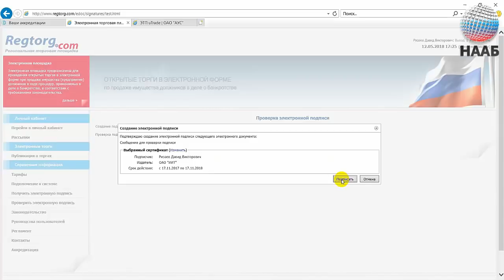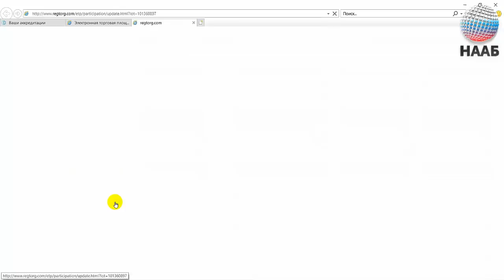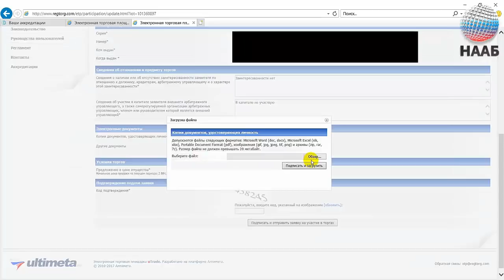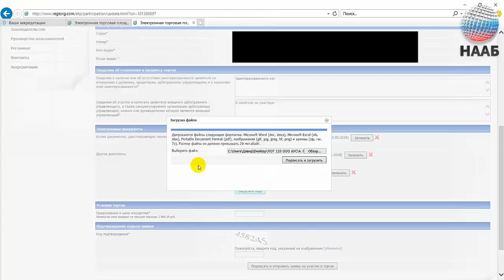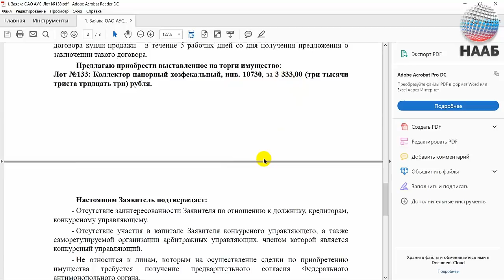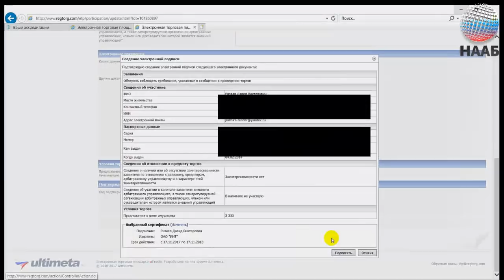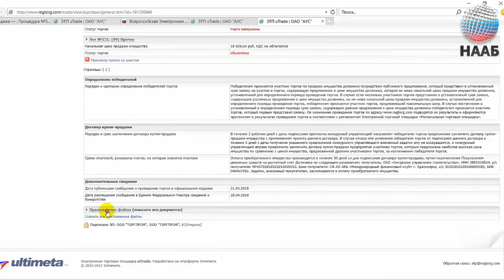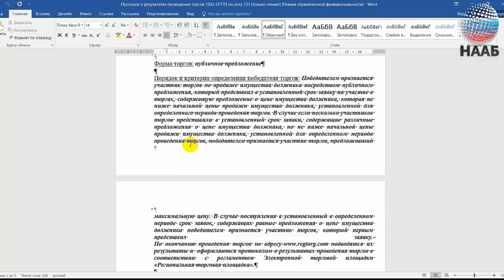Торги По Банкротству от А до Я ОБУЧЕНИЕ Реальные Торги –покупка лота Региональная Торговая Площадка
В данном ролике Давид Ризаев, председатель НААБ покажет пример реальных торгов. И во время записи пройдет процедуру покупки лота для инвестора в реальном времени, покажет все шаги по покупке лота на торгах по банкротству. Торги По Банкротству от А до Я ОБУЧЕНИЕ от Давида Ризаева.

Вся процедура проводится согласно 127 ФЗ "О несостоятельности (банкротстве), что снижает риски практически до нуля.
Все сделки проводятся с привлечением инвестиционного капитала. Хочешь узнать подробности? Тогда оставь заявку на сайте